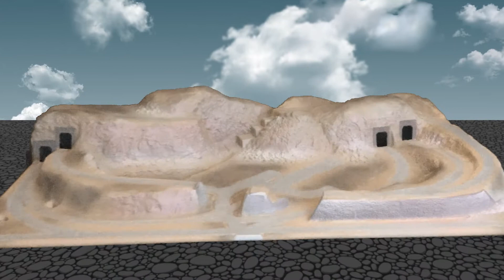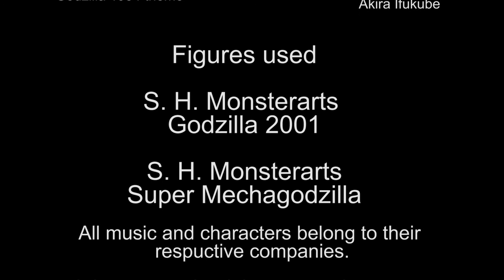Hail to the King: A Mediocre Godzilla Stop Motion Animation (Read Description)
This is a stop motion animation I made during my sophomore year of high school for a film contest. I honestly think it's terrible personally, but you may think differently. The lighting is poor, the green screen is extremely grainy, and the video itself is generic. If you couldn't tell just by looking at them, the effects were originally created by Daikaiju Legends.
I figured that if I wanted to make a career out of Youtube at some point (which I do), I have to start small. Constructive criticism is highly appreciated. Sharing this video is also appreciated. If you want to hang out with others that like this or potentially talk to me, check out my Discord!
If this channel gets more subs, I intend on uploading gaming videos as well as other short films.